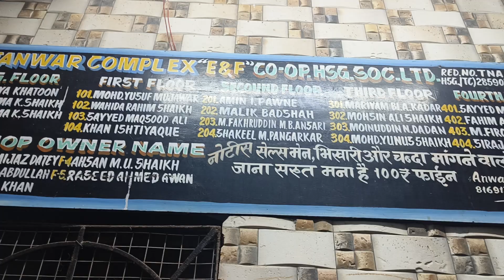1 BHK sale convert Kiya hua register society Tanwar complex 18 Lakh negotiable 8104649292